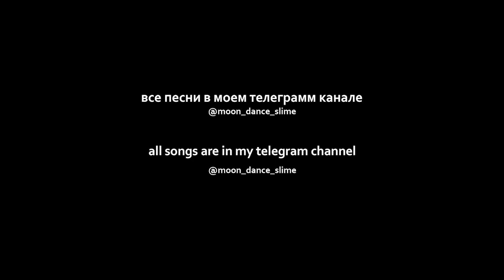CURSEDEVIL, DJ FKU & Skorde - TUCA DONKA (sped up)